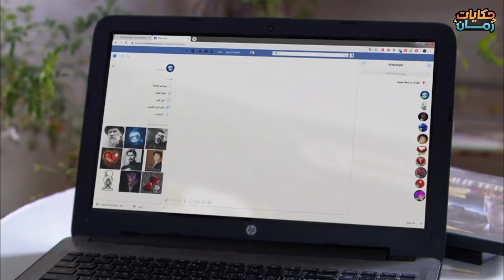مسلسل وماضات الحلقة 12 كاملة HD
مسلسل وماضات
من بطولة
محمود سعيد.
سليم كلاس.
عبد الرحمن أبوالقاسم.
اسكندر عزيز.
فيلدا سمور.
بشار إسماعيل.